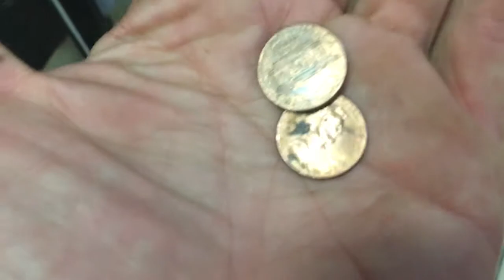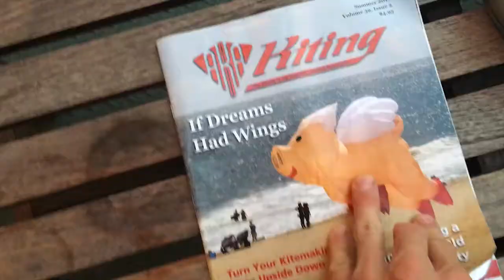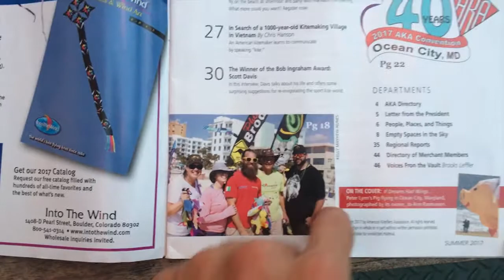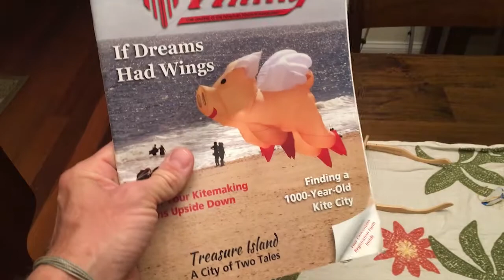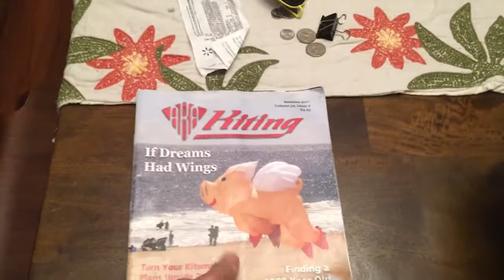Worlds Greatest Kiting 128 - Kite Stacks